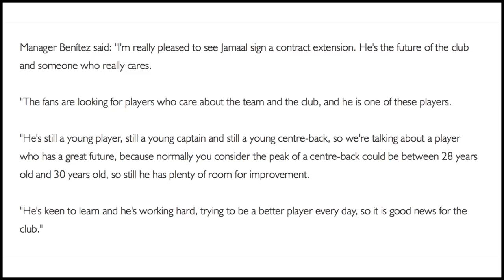JAMAAL LASCELLES SIGNS CONTRACT EXTENSION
Great news (we get little of it as of late) that captain Jamaal Lascelles has signed a contract extension by a further year.